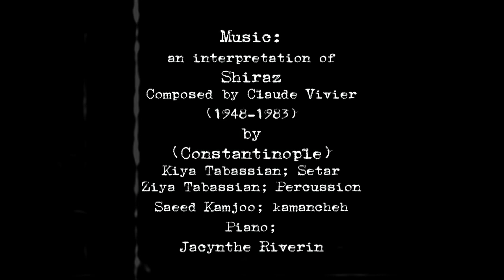Shiraz 1340... (Trailer) ۱۳۴۰... شیراز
Trailer for Shahin Parhami's Shiraz 1340... (Trailer) ۱۳۴۰... شیراز film, a found-footage experimental project.